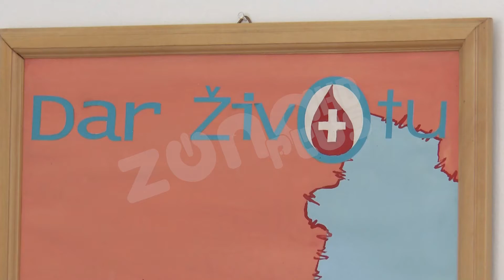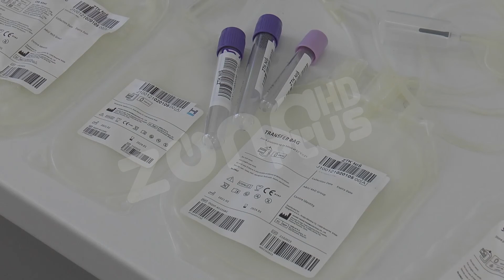VOLONTERI NIŠVILA DAJU KRV